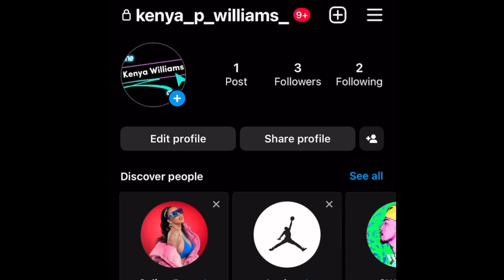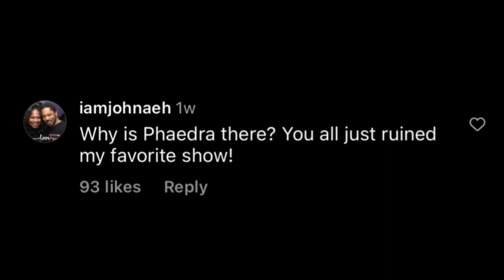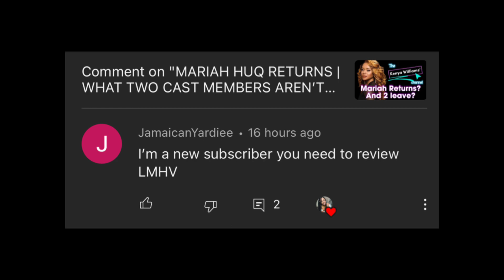NEW DOCTOR REPLACING DR. CONTESSA!!!???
Back again with another video medheads! Come with for this quick video exploring more confirming details to the upcoming season.

So many speculations in the past but I believe we may have finally cracked the final line up! But only time will tell!

If this is your first time tuning in first I would like to thank you. I hope you enjoy!!!

New Instagram: Kenya_p_williams_